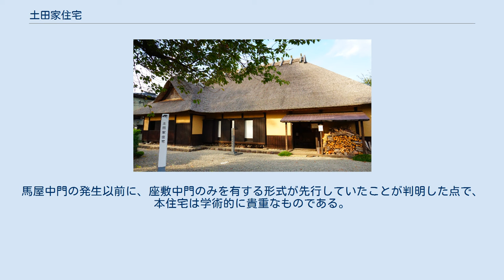土田家住宅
土田家住宅（つちだけじゅうたく）は、秋田県由利本荘市矢島町にある古民家。
江戸時代、17世紀に建てられた当時の農家の住宅（民家）である。
1973年（昭和48年）2月23日に国の重要文化財（建造物）に指定された。
 土田家は木曽義仲の臣、根井行親を祖とすると伝える旧家である。
本住宅の建築年代は不明だが、延宝6年（1678年）に没した初代が建てたと伝わり、構造技法からも17世紀の建築とみられる。
後世の民家のように差物（せいの高い鴨居）を用いず、クリ材の柱が一間ごとに立つ。
 東側に山一つ隔てた羽後町に、形式の似た鈴木家住宅がある。
土田家住宅は、鈴木家住宅と共に秋田県下の民家では最古の部類に属する貴重な遺例である。
 茅葺屋根の主屋は江戸時代、17世紀後半の建物で、昭和59年7月から1年半にわたり解体修理が行われ、当初の古材を再用し、17世紀後半頃に近い姿に復元された。
 住宅は正面向かって右手約3分の1を土間、残り3分の2を床上部とする。
床上部は整形四間取りで、土間寄りの正面側をチャノマ、裏をウチザ、上手の正面側をシモザシキ、裏をカミザシキとする。
 解体修理の結果、シモザシキの手前には座敷中門が突出していたことが判明した。
座敷中門は3間の長さに突出していたが、復元のために資料が少ないため、1間分の形式復元にとどめられている。
秋田県地方では、江戸時代後期には本屋から馬屋中門と座敷中門を突出させた両中門造の民家が建てられたが、土田家住宅は座敷中門のみを有する稀有な例である。
馬屋中門の発生以前に、座敷中門のみを有する形式が先行していたことが判明した点で、本住宅は学術的に貴重なものである。